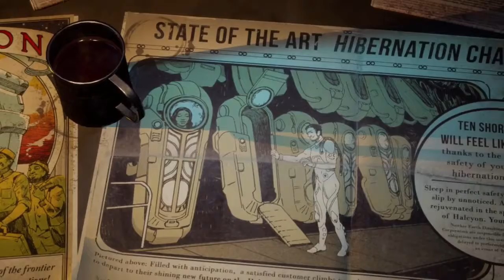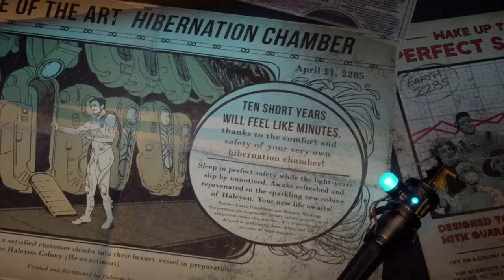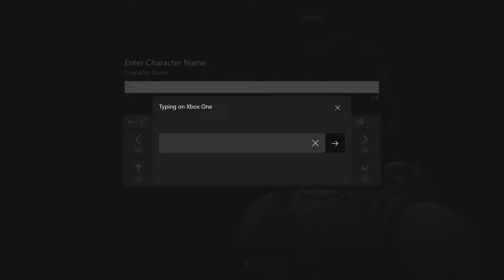The Outer Worlds Gameplay Part 1!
Showing off the first few hours of The Outer Worlds! (Part 1) A Sci Fi/Space RPG.
Excellent game so far, if you enjoyed any of the Fallout games then there is no reason you shouldn't like this!

Loads of dialogue options and mission choices,  really fun combat and companion mechanics, a gorgeous and fascinating world and an immersive story :) I hope what you see is enough to convince you to buy it as this game truly deserves some high recognition.